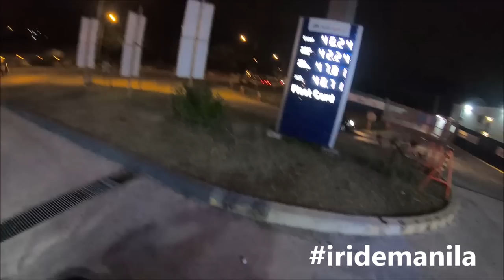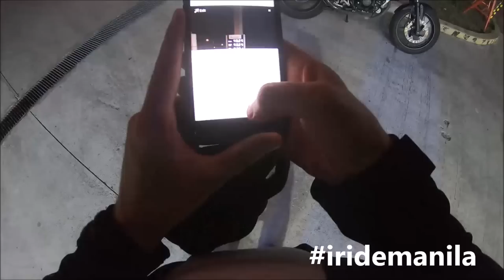THE 14,706$$$ SCOOTER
1 LIKE 1 SUPPORT COMMENT SHARE

JOIN ME  ON FACEBOOK :  i ride manila

Q&A :
city : manila
camera : hero 4 black
motorcycle : cb150r 2018
helmet : shoei nxr (1100)
jacket : yamaha mt techno mesh /body armour
gloves: komine
trousser :  alpinestars touring
knees guard : alpinestars